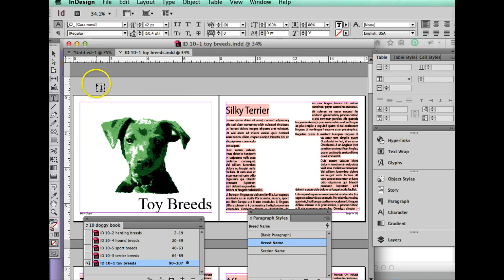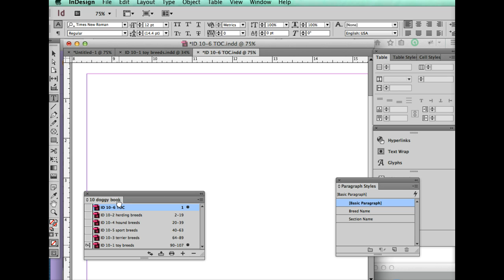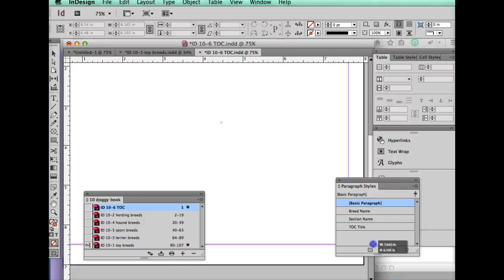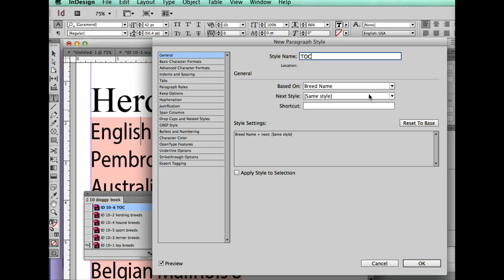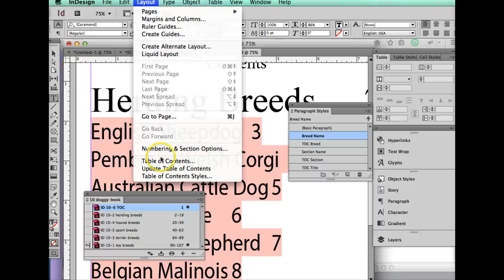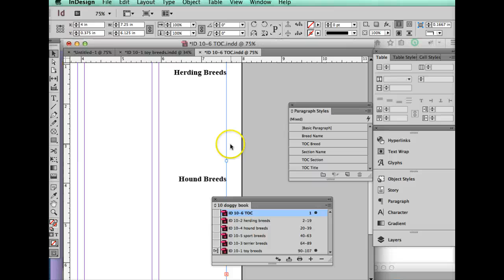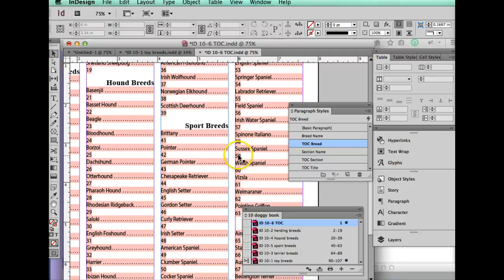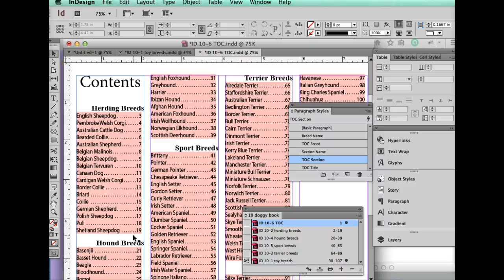InDesign CS6 10-16 to 10-21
InDesign CS6 chapter walk-thru sections 10-16 thru 10-21